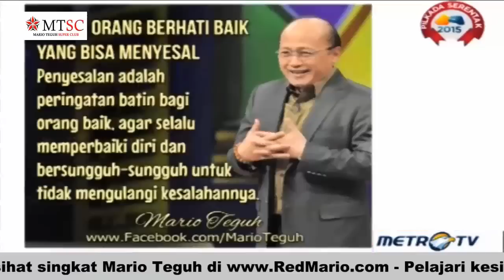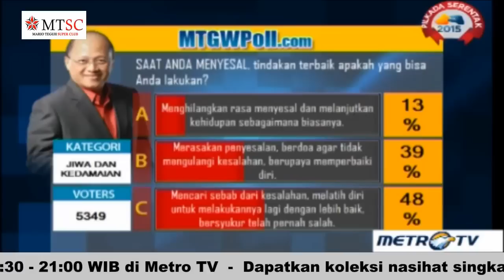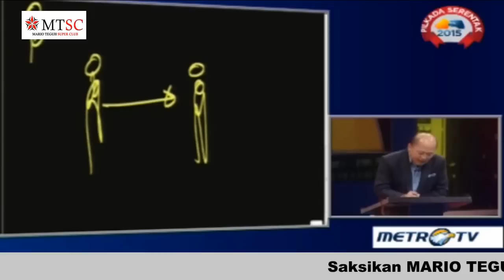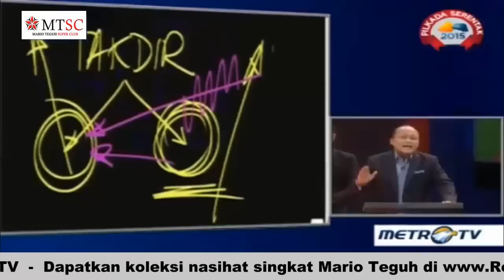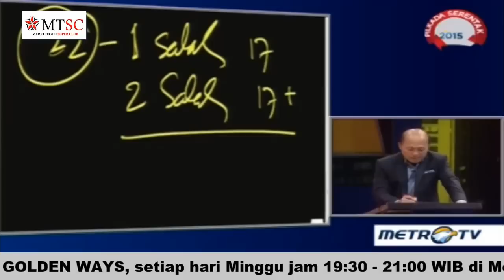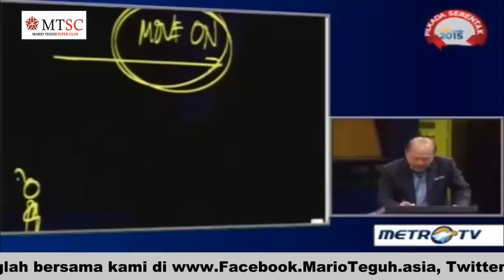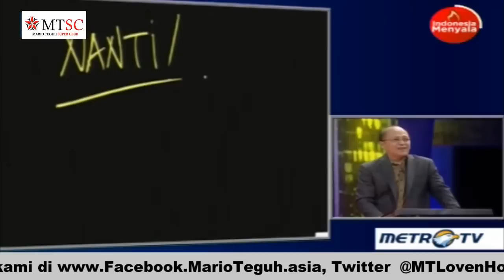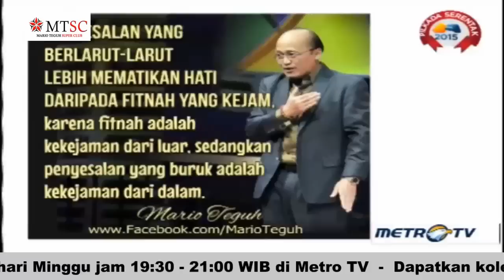Mario Teguh - Menyesal